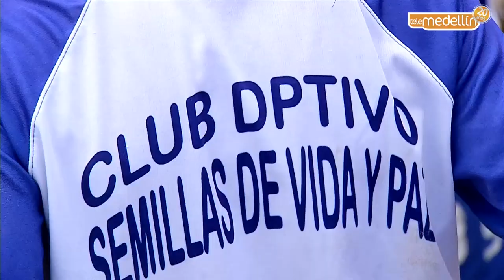Capítulo 8 - Barrio Futbolero: San Javier [Del Barrio a la Cancha 2017] Telemedellín